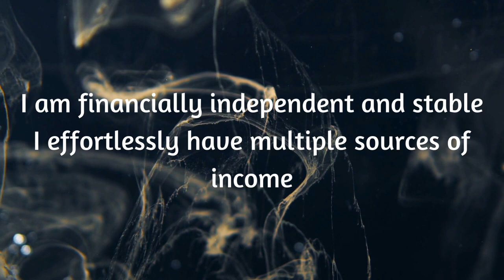"I am financially independent and stable" (short version)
Hey there, beautiful souls! 👋✨
In this video, we're keeping it simple yet incredibly effective – just one affirmation that can supercharge your mindset and reshape your reality.

*Why just one affirmation?*

By zeroing in on a single positive statement, we give our minds the chance to truly absorb and internalize its message. It's like fine-tuning a radio station to receive a crystal-clear signal – less noise, more impact!

You see, when we scatter our attention across multiple affirmations, it's like casting a wide net but catching fewer fish. But by concentrating on one potent affirmation, we're magnifying its impact. It's about quality over quantity, allowing that chosen affirmation to resonate deeply within us and influence our thoughts, actions, and ultimately, our reality.

By honing in on a single, powerful affirmation, you're sending a clear signal to your brain – a message that echoes with purpose and determination. This focused repetition at the start and end of your day acts as a catalyst for change, guiding your thoughts and actions towards the manifestation of your deepest desires.

Feel free to listen in whatever way suits you best! You can put together a playlist by mixing in some other affirmation videos with your favorites from this channel. Play it on repeat in the background while you go about your day, or tune in during the morning and before bedtime.

_Don't forget to make this a daily routine – consistency is key on this journey to manifesting the life you've always dreamed of!_

💎 Let's make those dreams a reality, one affirmation at a time!!

✨Sending you all the good vibes✨